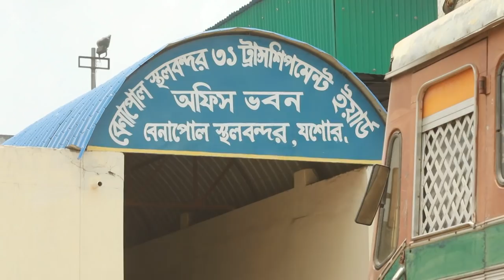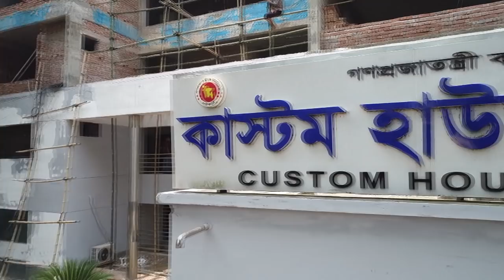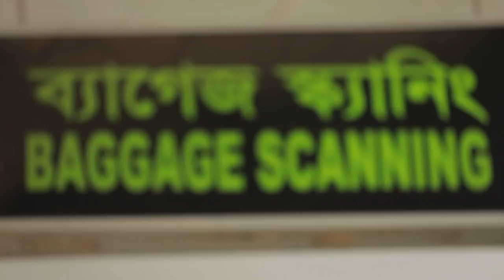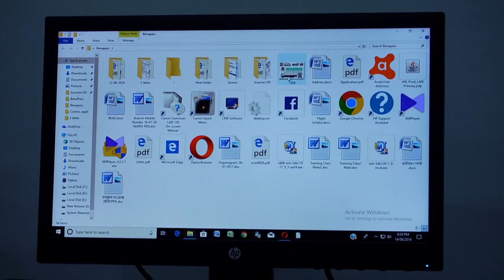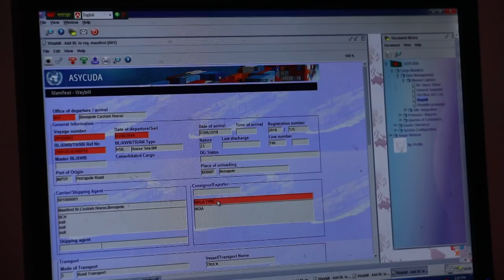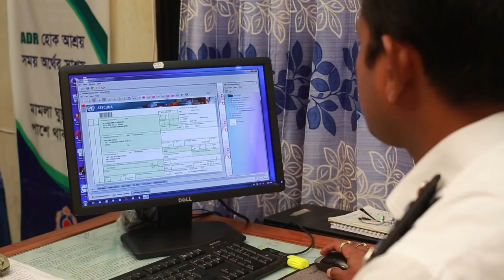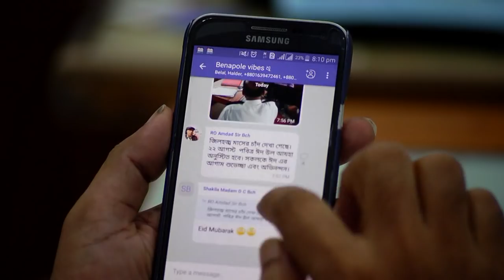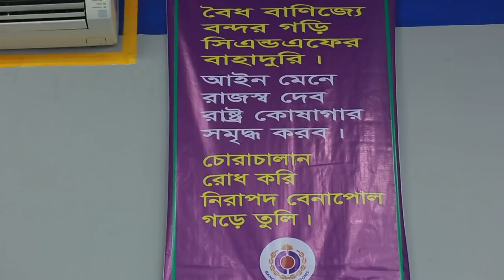DOCUMENTARY ON BENAPOLE CUSTOM HOUSE